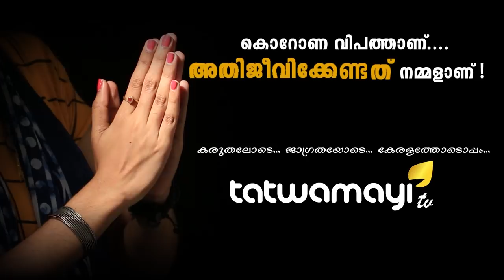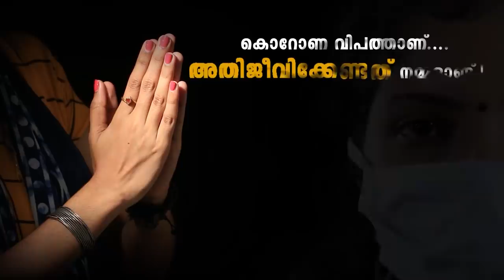ഹരീഷ് വക്കിലേ നിയമം അറിയില്ലെങ്കില്‍ പഠിക്കണം പഠിക്കാന്‍ ശ്രമിക്കണം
ഹരീഷ് വക്കീലേ നിയമം അറിയില്ലെങ്കില്‍ പഠിക്കണം പഠിക്കാന്‍ ശ്രമിക്കണം..ഹരീഷ് വക്കീലിന് പൊതുതാൽപര്യമേതാ എന്താ എന്ന് വല്ല വിവരവുമുണ്ടോ..